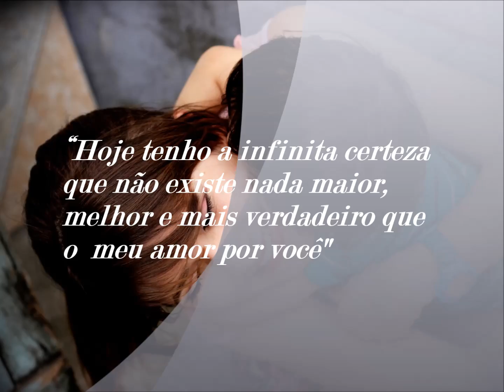Homenagem ao meu filho Miguel - 3 anos